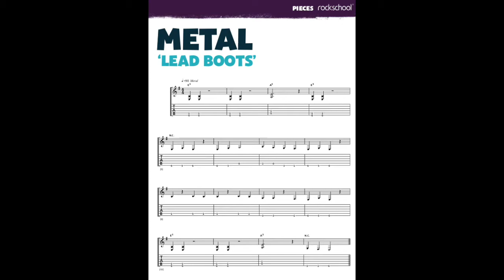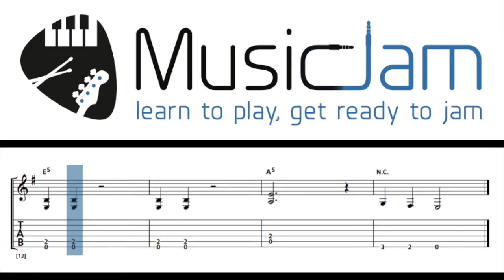Rockschool 'Let's Rock' Guitar - 'Lead Boots' [WITH BACKING TRACK]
Learn how to play 'Lead Boots' from Rockschool's 'Let's Rock' Guitar and then jam along with the backing track using the interactive score player to help you!

Performed by Elena Erotokritou [MusicJam's owner]